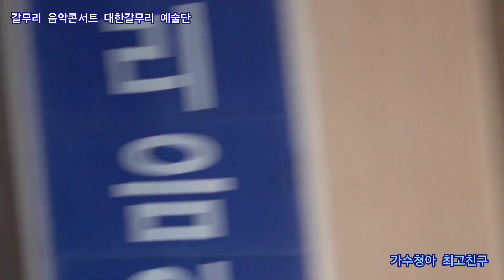가수청아 최고친구 원곡소 명 갈무리 음악콘서트 대한갈무리 예술단 정기공연 주안아트애비뉴27 특설무대